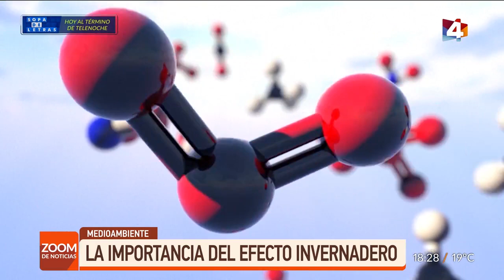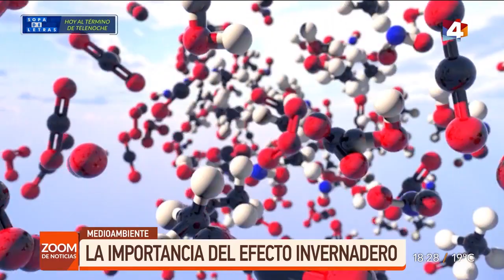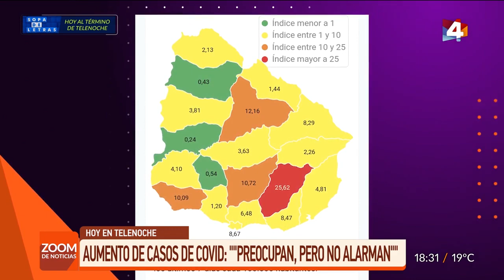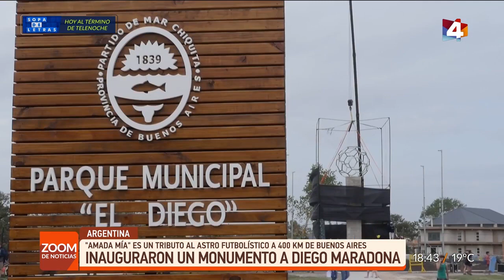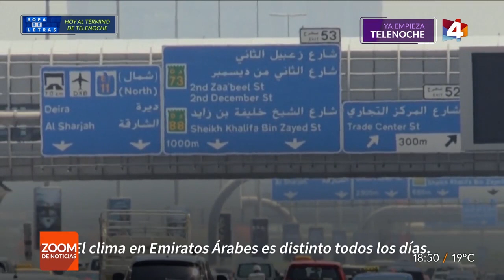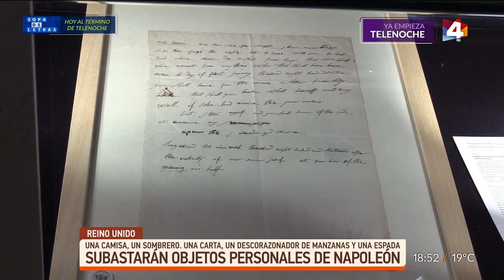Zoom de Noticias - Lunes 1 de Noviembre